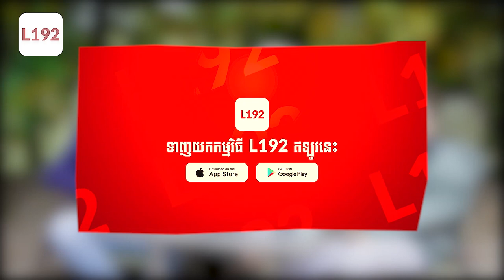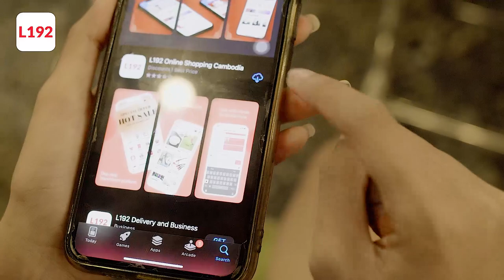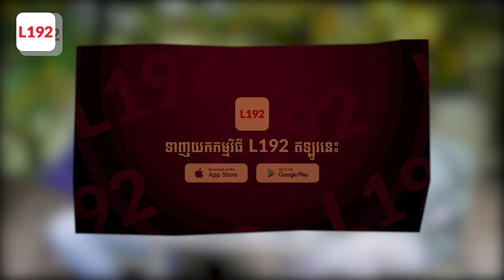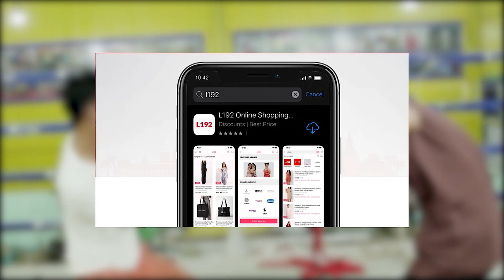ប្រឡងរាំ កណះកម្មការឆ្គួតទាំង៣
សួស្ដីបងប្អូនទាំងអស់គ្នាចុចSubsribe ម្នាក់មួយដើម្បីទទួលបានVIDEOជារៀងរាល់ថ្ងៃ។